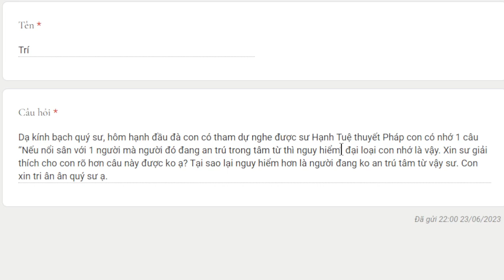2073. Không nên nổi sân với người có từ tâm